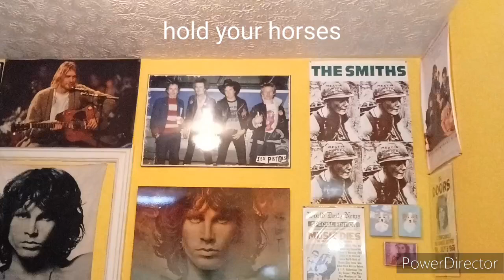Joy Division - Isolation | Reaction!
This won't matter if you're watching at a later date, but happy December! I figured why not start off the month with one of my favourite bands to react to, Joy Division. For a track that's less than 3 minutes, it packs everything you know and love about the band.